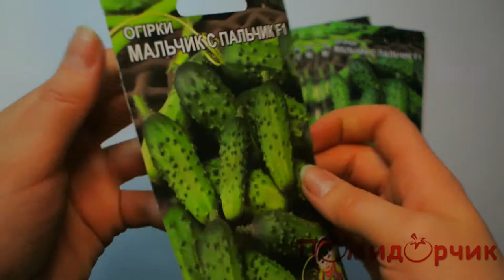Семена Огурцов Мальчик с пальчик F1 - Помидорчик